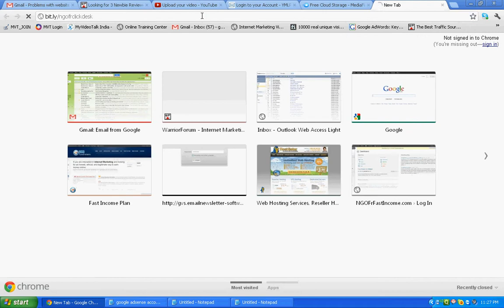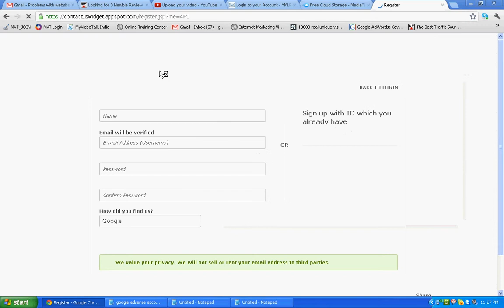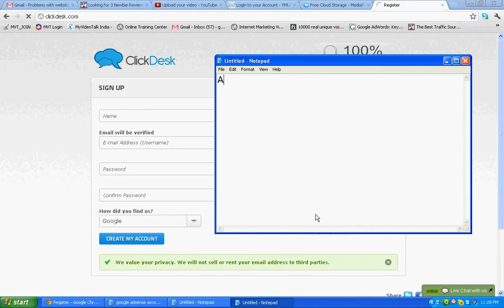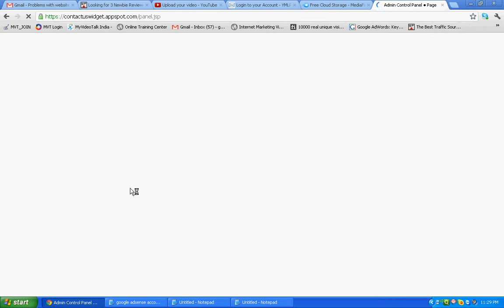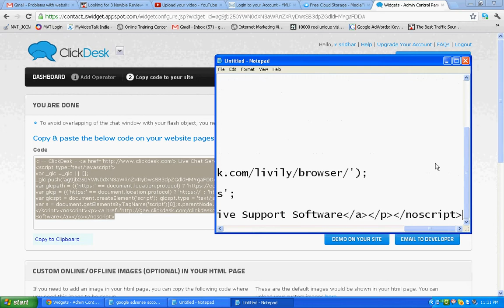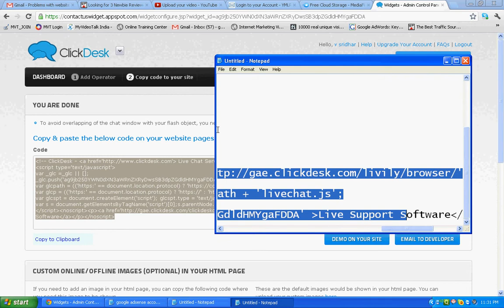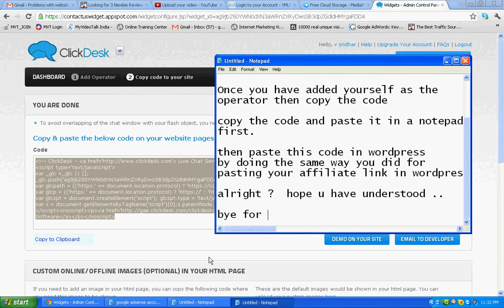How to place clickdesk code.avi